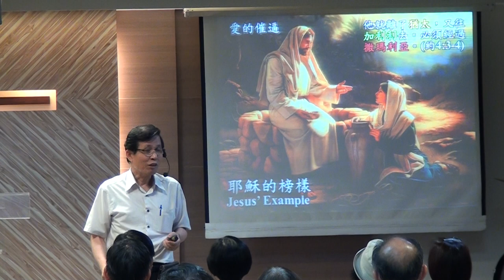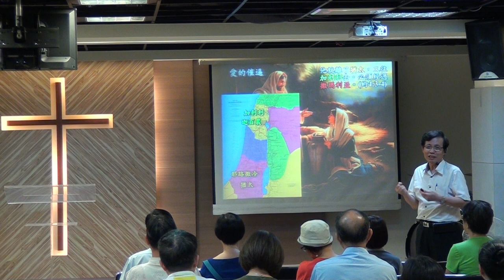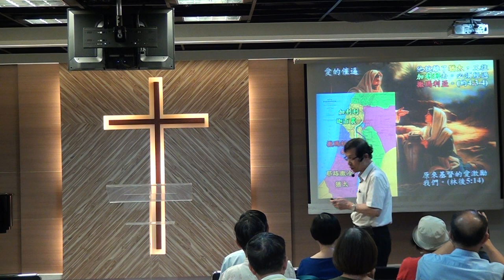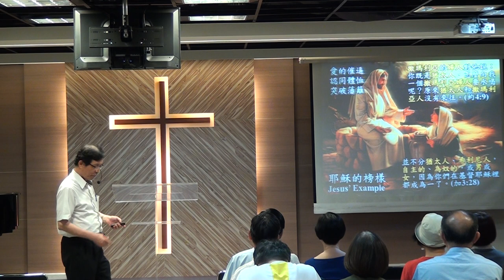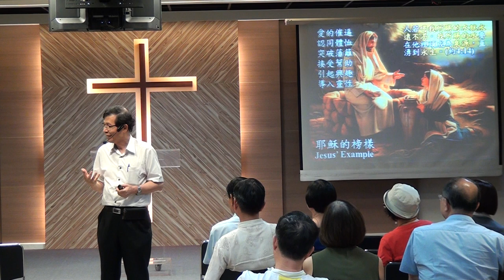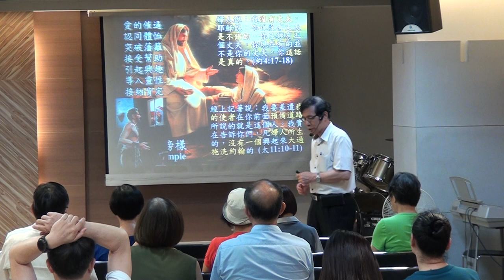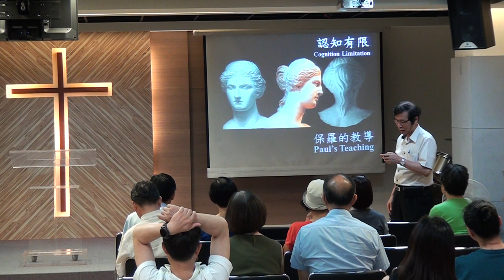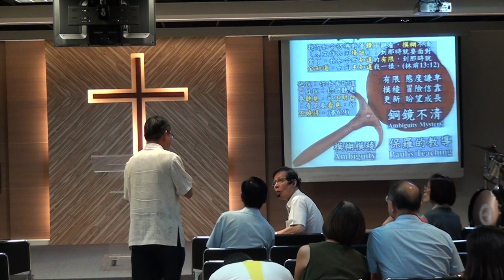20180727蔡茂堂牧師講座192506後現代宣教